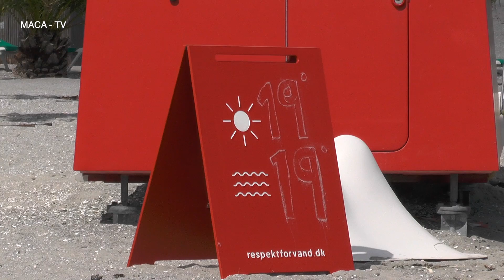Frederikshavn - Palmestranden - Palm Beach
Frederikshavn, Danmark - Palmestranden - Palm Beach